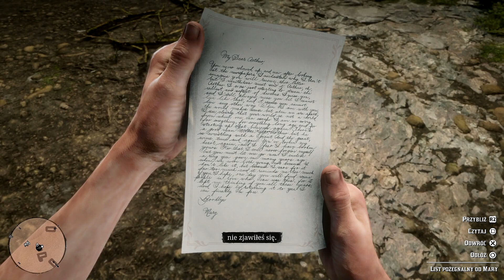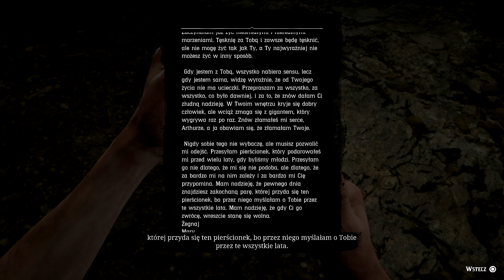Red Dead Redemption 2 - Żegnaj Drogi Przyjacielu cz.54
Dzisiaj wybieramy się na publiczna egzekucję naszego starego znajomego i musimy zadbać o to, by egzekucja Calma O'Driscolla nie została udaremniona przez jego gangsterów.

★★★ Przydatne Linki ★★★